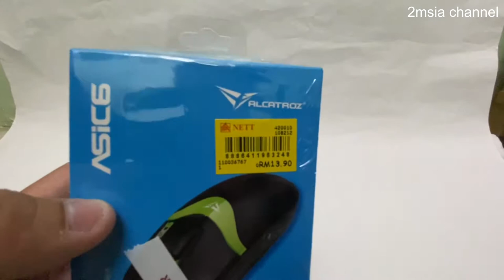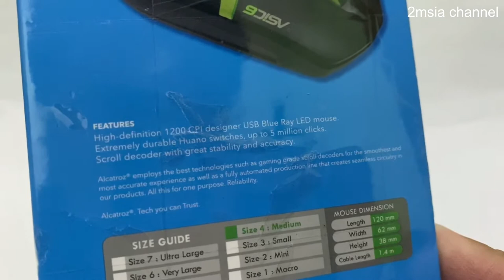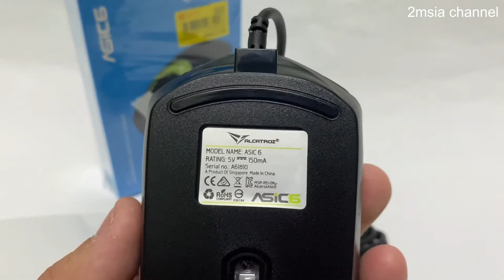Alcatroz ASiC6 Blue Ray Mouse Unboxing | Budget Mouse